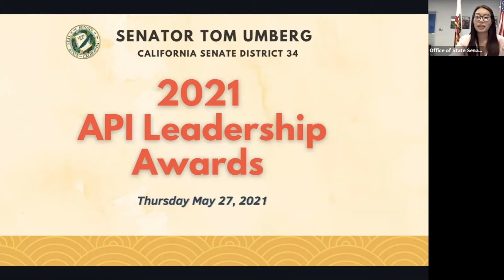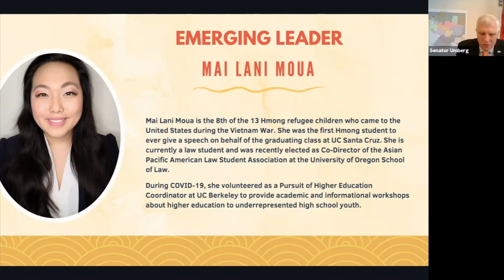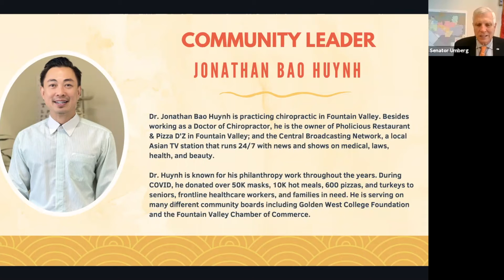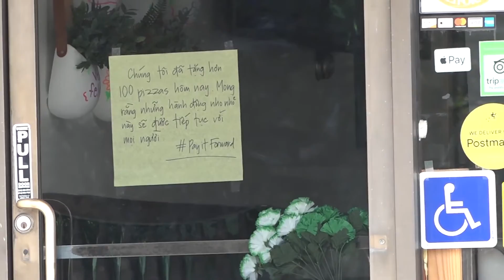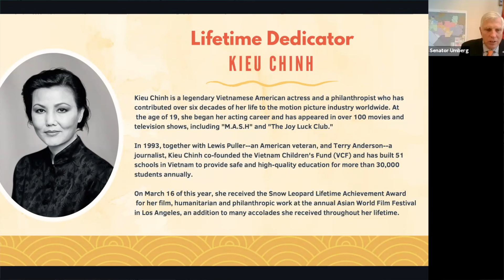Thượng Nghị Sĩ Tom Umberg Vinh Danh Người Mỹ gốc Á Châu | Bác Sĩ Jonathan Huỳnh Gia Bảo.